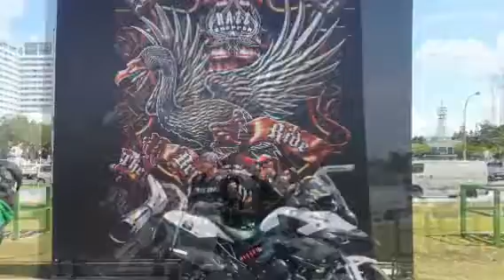Sarawak - Bikerz 5-BBC Bintulu-Mukah-Matu-Igan-P Bruit- Sibu BW2013